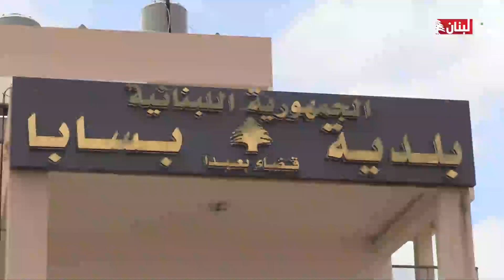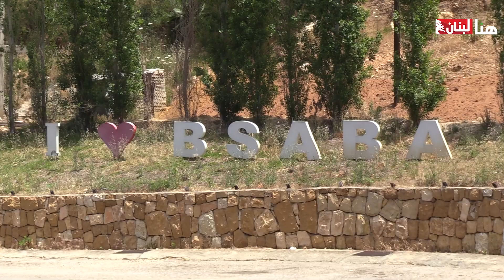البلديات هي "الدولة الصغرى" في ظلّ الانهيار.. فكيف يتم التعاطي مع الملفات؟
الدولة عاجزة عن معالجة الأزمات، ما دفع العديد من البلديات إلى تولّي زمام الأمور. فما هي الحلول التي لجأت إليها هذه البلديات؟ وما دور الطاقة_المتجددة في تخطّي بعض العقبات؟

تقرير: شربل حنينة